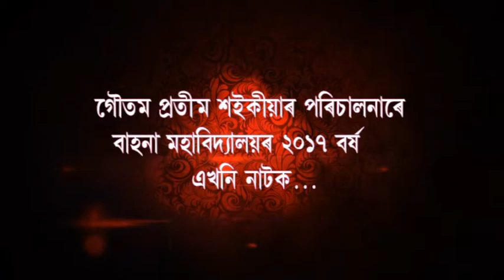SWAGOTOM DRAMA PROMO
At Bahona college... auditorium.